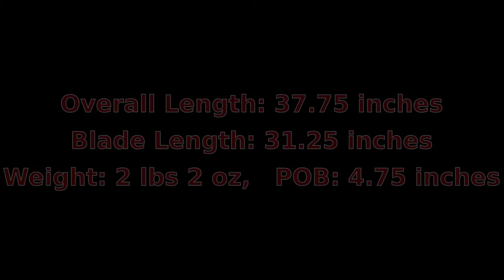Test Cutting with the ATrim French Medieval Falchion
Today, I did some test cutting with the ATrim French Medieval Falchion. Angus Trim sent me this sword to test and evaluate. As can be seen in this video, this falchion cuts very well through both a single mat target and through multiple mats. Here is a link to a full review of this sword